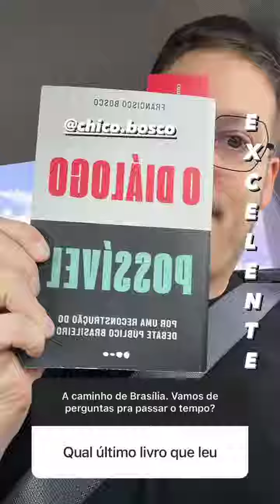Passando o tempo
A caminho de Brasilia